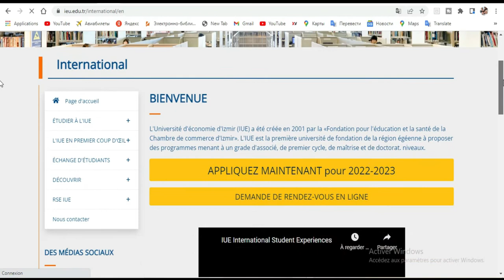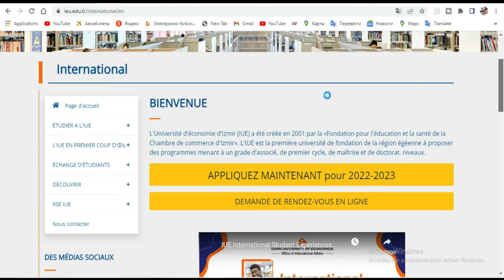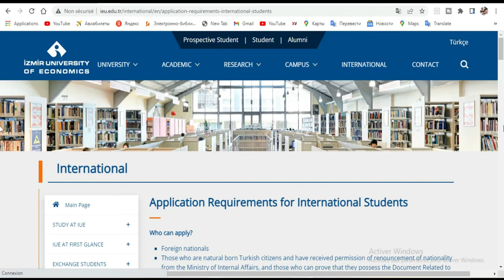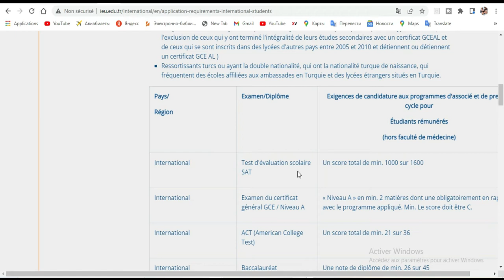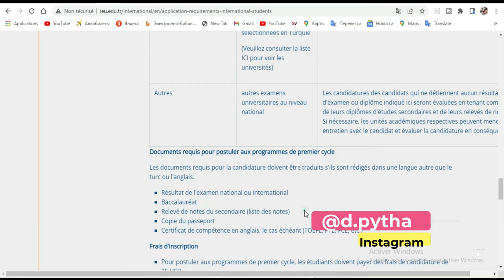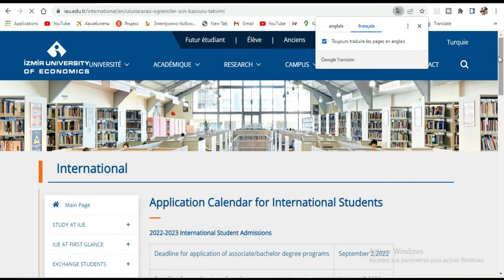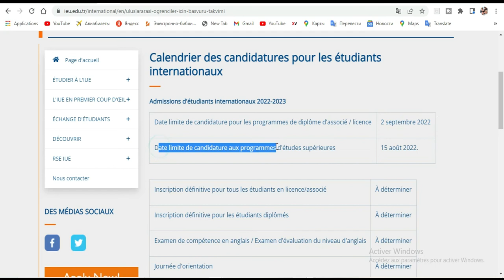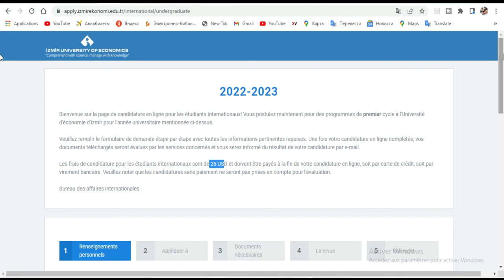Étudiez gratuitement en Turquie 2022-2023